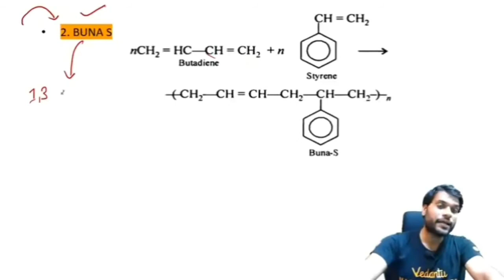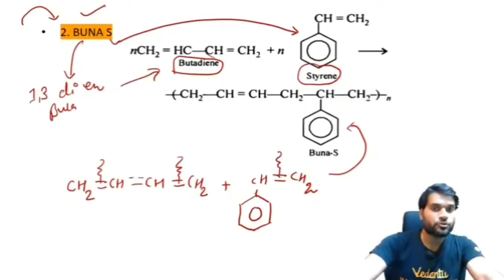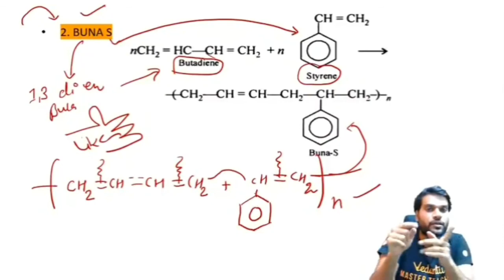Buna S | Chapter Polymers |Arvind Arora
Buna S   | Chapter Polymer |Arvind Arora|